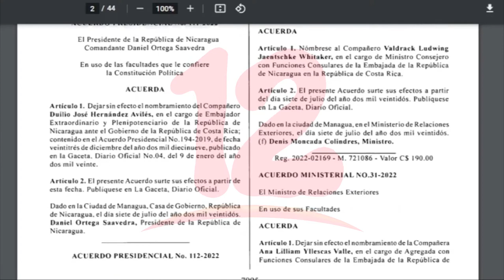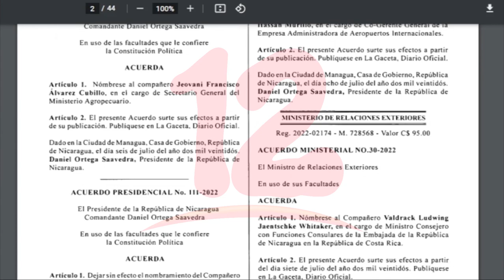Nicaragua hace cambios diplomáticos en representación del país en Costa Rica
Noticias12Nicaragua Nicaragua hace cambios diplomáticos en representación del país en Costa Rica, además, el país cuenta con nueva Co -gerente en la empresa administradora de aeropuerto y secretario del MAG